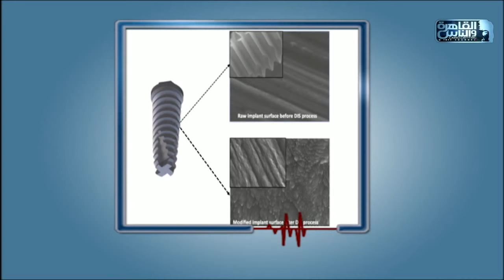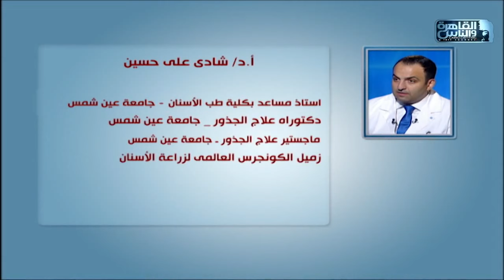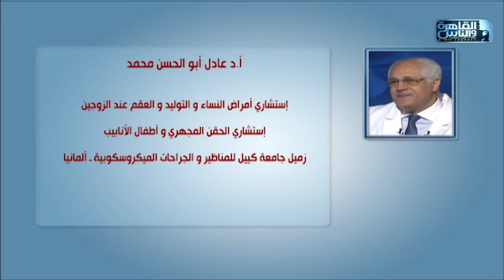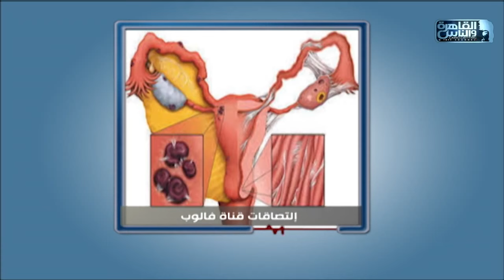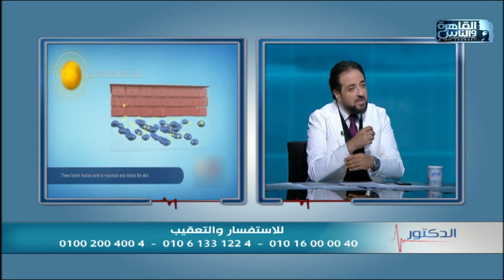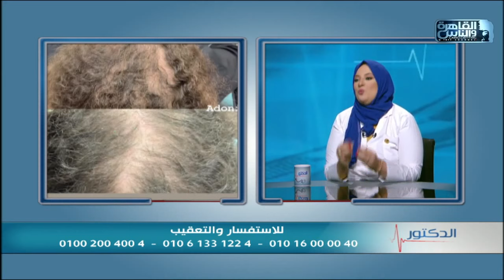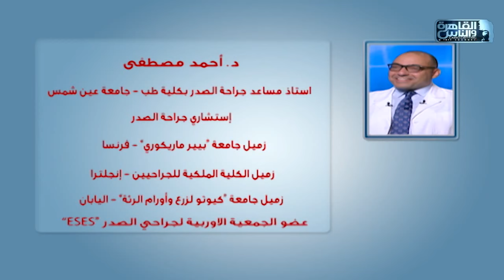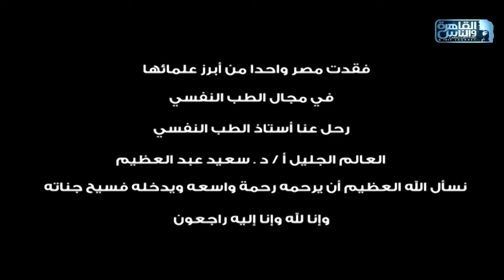القاهرة والناس | الدكتور مع د/ أيمن رشوان الحلقة الكاملة 2 ديسمبر 2020